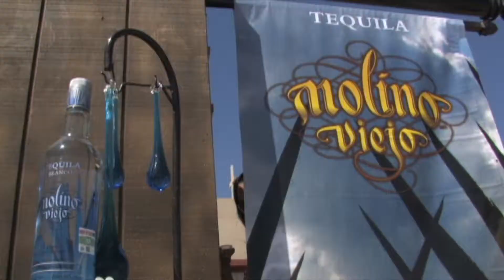VIDEO MOTIVACIONAL PINOS AGRICOLA 2014 - ALTA VISION FILMS